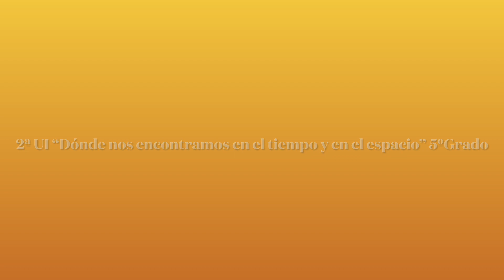Toledo. La ciudad de las tres culturas | Colegio Arturo Soria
Toledo, la ciudad de las tres culturas, es un crisol histórico donde conviven armoniosamente herencias musulmanas, judías y cristianas